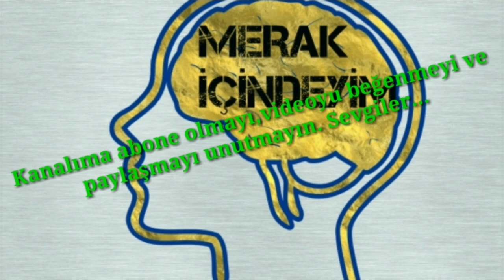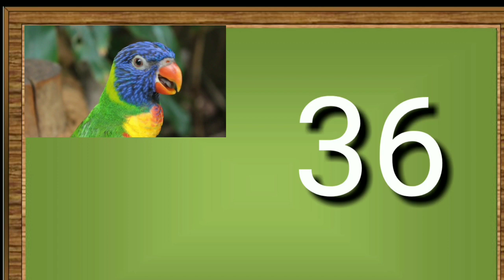DOKUZAR RİTMİK SAYMA - 9 AR RİTMİK SAYMA 100 E KADAR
Herkese merhabalar bugün sizlerle dokuzar ritmik sayma yapacağız. 9 ar ritmik saymayı 100 e kadar sayalım.Videodaki tekrarları benimle birlikte yapın.
Araştır, anla, yaşa ve paylaş felsefemle insanlara bilimi sevdiren ve onları düşündüren bilgi videoları üretiyorum. ÖNERDİĞİM VİDEOLARIM: